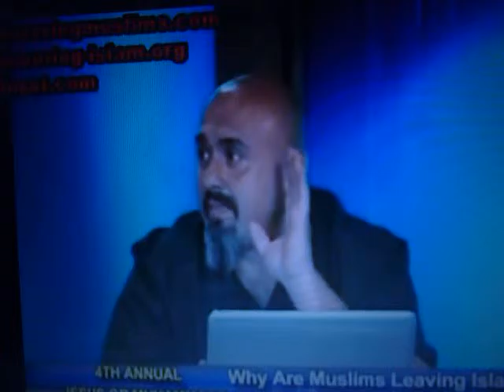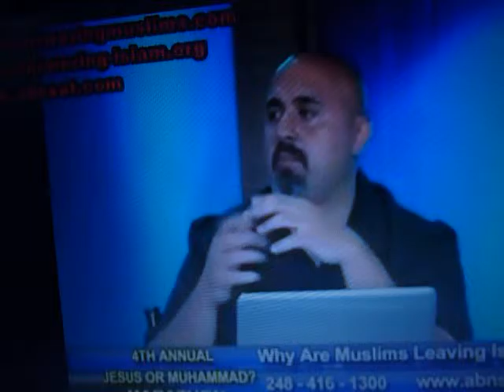Why Muslims Put (pbuh) After Saying "Muhammad", conclusion